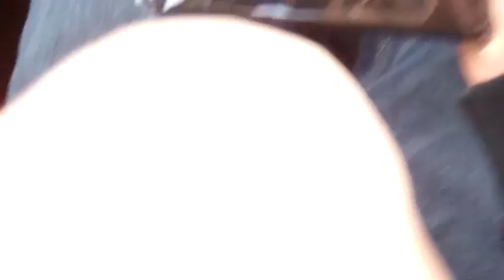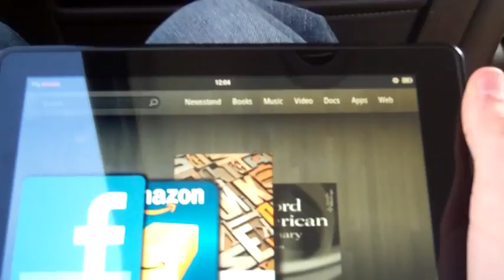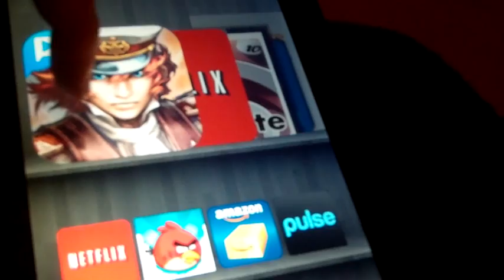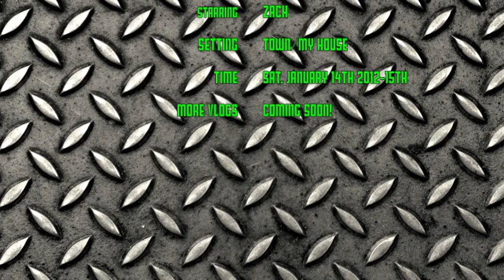WHAT NOW!?? -FMT: #12